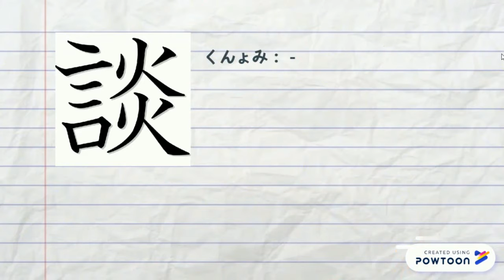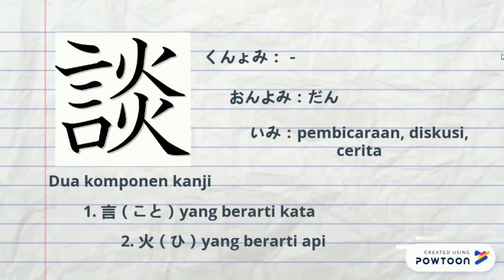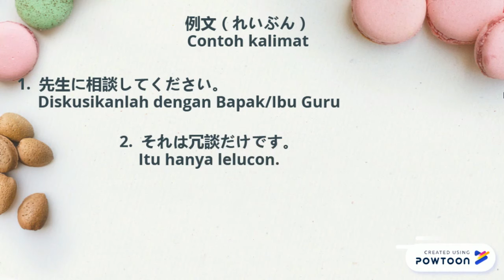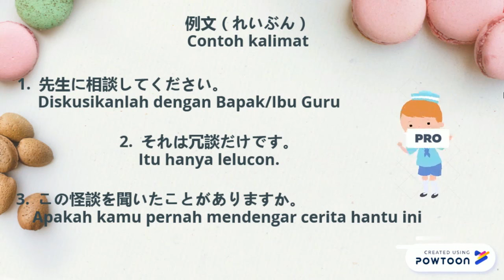Bahasa Jepang Unesa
2017B TRI NUR H